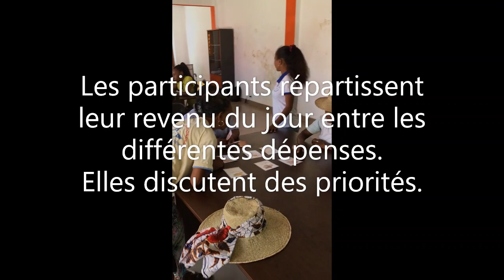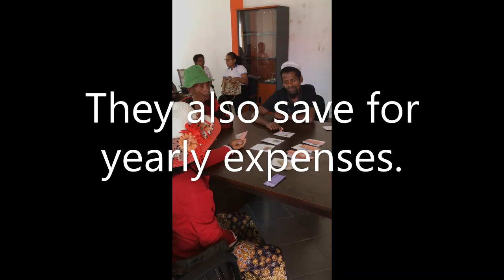Comment épargner pour les dépenses annuelles avec un revenu journalier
jour 5 de la formation de formateurs avec SAHI (Madagascar)
How to save for yearly expenses with a daily income (Training with SAHI - Madagascar)